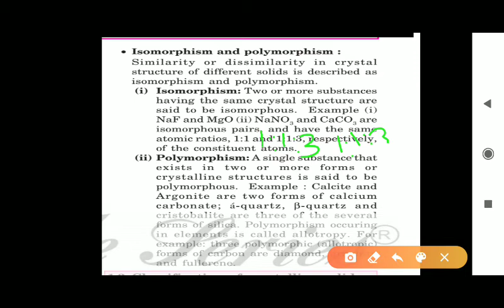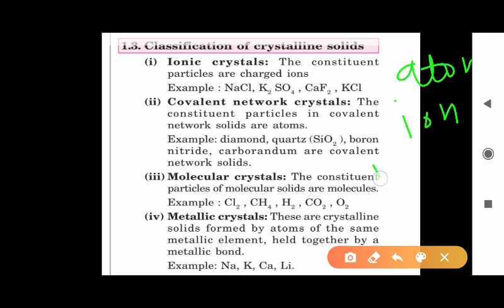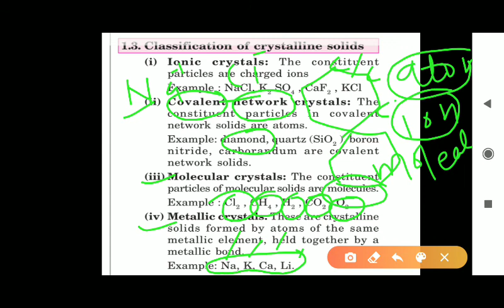Solid State lecture-3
Classification of solid